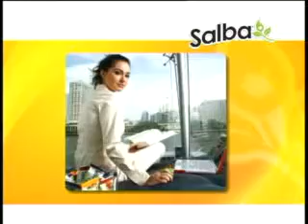SALBA ENERGY PRODUCTS